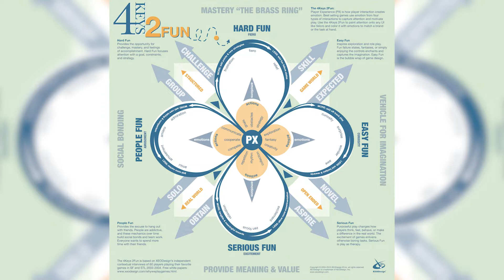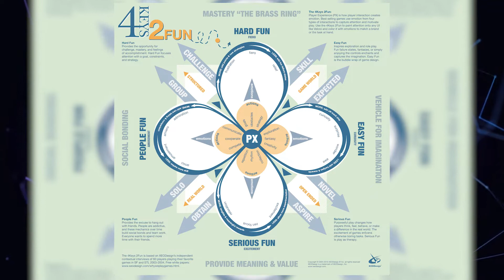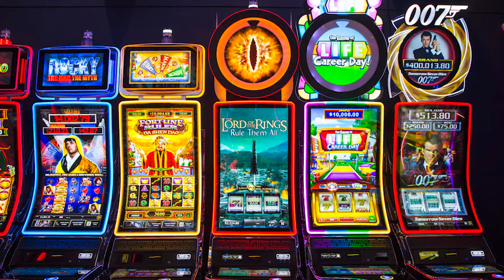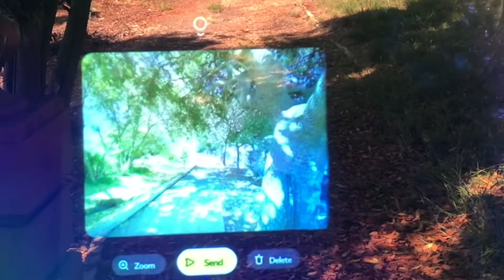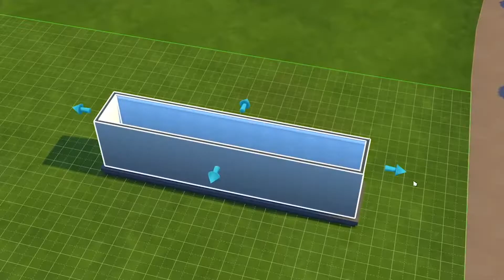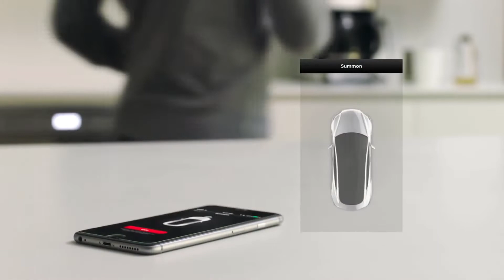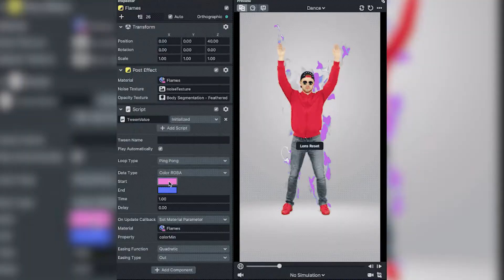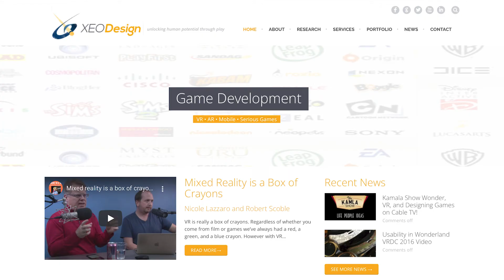Nicole Lazzaro and Jon Radoff talk about Emotion, Fun, Creativity and Augmented Reality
Nicole is a neuroscientist, an experienced game designer and entrepreneur who has built a career around the leading edge of experiential technologies--including creating one of the first games on the iPhone, and her "4 Keys 2 Fun" methodology for getting at what's fun about games. We discuss Augmented Reality (AR, including recent tech like the Snap Spectacles and future versions of the Ray-Ban Wayfarers/Facebook Stories) which will enable a whole era of immersion, applications and entertainment. We also discuss creativity in the metaverse, communities, how to create deeply emotional experiences, and what "fun" is about.

Jon can be found...

0:00 Intro
2:07 The Neuroscience of Emotions
3:03 Web3 and Immersion
4:29 Games and Emotion
5:35 Gamification
8:21 The Four Keys to Fun
9:35 The Four Reasons to Play
11:36 Intrinsic vs Extrinsic Rewards
13:53 The Creator Economy
15:35 The Science Behind the Game Systems
17:24 Dopamine
22:51 The Creation Process and Monetizing Creativity
30:20 Creators and Social Media
32:07 Lowering the Barrier to Entry for Creators
36:28 Play to Earn
41:33 The Human Aspect
46:21 Value Exchange
50:44 The Ecological Impact
51:38 Augmented Reality
58:47 “Always On” Tech
1:02:56 Find Out More